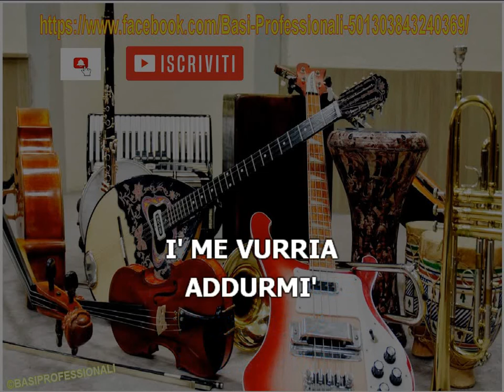E. DI CAPUA★I TE VURRIA VASA'★KARAOKE(NEW VERSION)